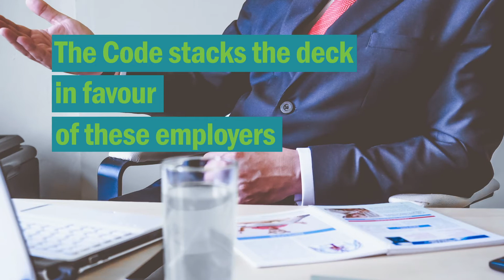Unstack the Deck: Double Breasting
Double breasting is a major issue in Alberta. Learn how it stacks the deck against workers. Find out more at unstackthedeck.ca.